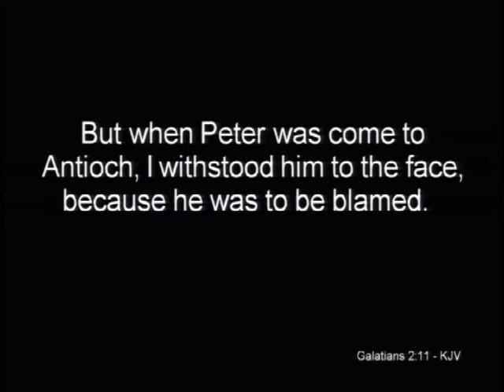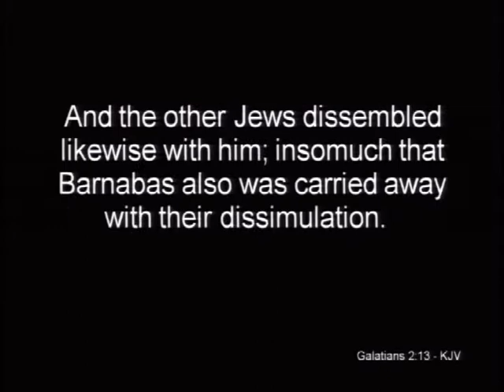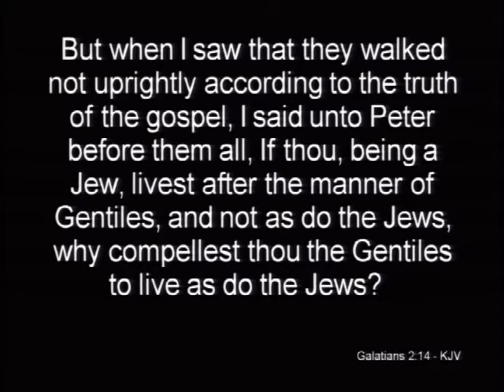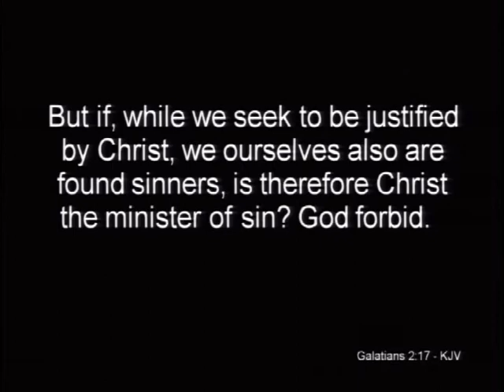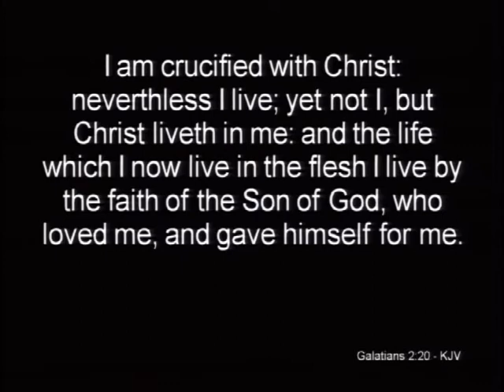The Faith | Week 9 | PART 1